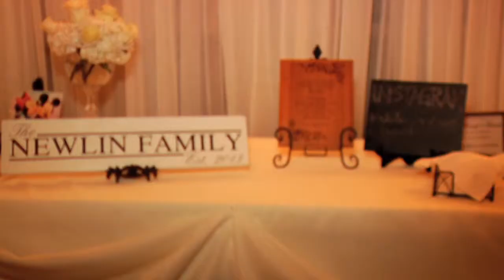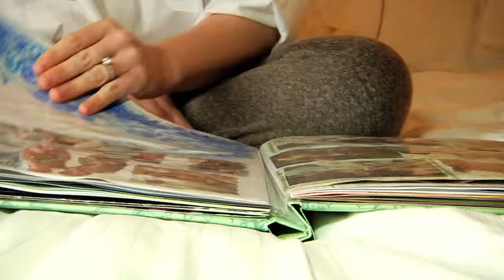Newlin Wedding Highlight Trailer - Nashville Wedding Videographers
Being the videographers for the Tennessee wedding of Scott Newlin and Whitney Steinhart was an absolute blast! From our first meetings with Whitney and her mother we knew we were in for a treat. This couple has infectious enthusiasm that had people laughing and crying with them for their entire celebration at Bluegrass Country Club in Hendersonville, TN. These two were made for each other and their wedding day turned out perfectly. Congratulations again, Whitney and Scott!
Thanks to the following wedding professionals for being amazing partners to work with:
Bluegrass Country Club
Photography - Courtney Davidson
Cake - Too Pretty to Eat
Dress - White Room
Sparta Flowers & Gifts
Reverend Cherie Larkin
Paint Your Event
Nash Vegas Photo Booths
Grand Central Party Rentals
and my fabulous assistant, Jennifer Pinckney!